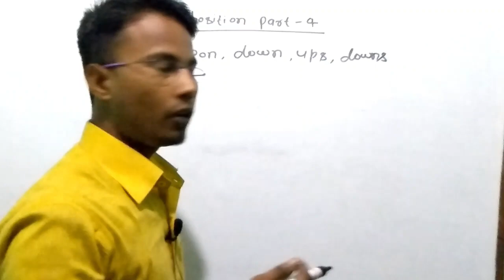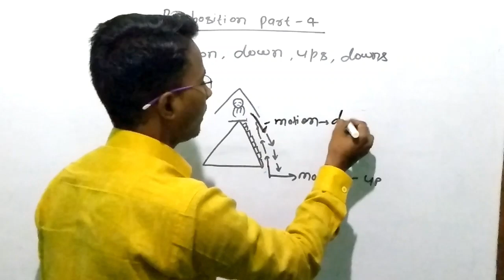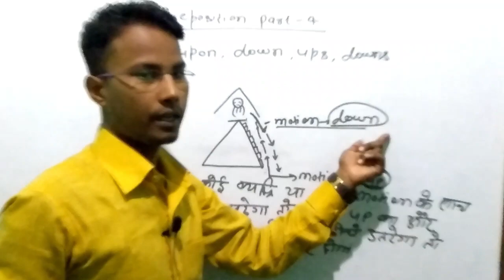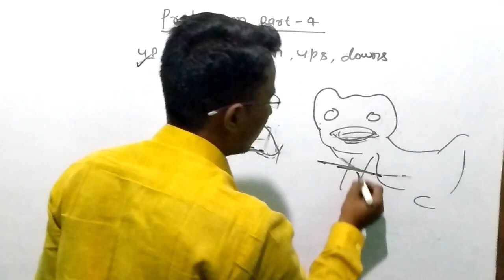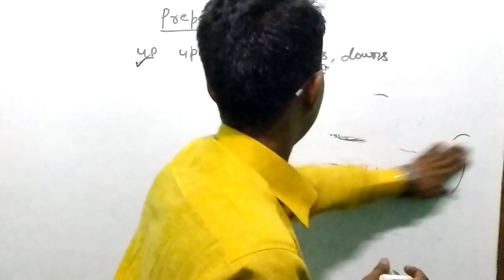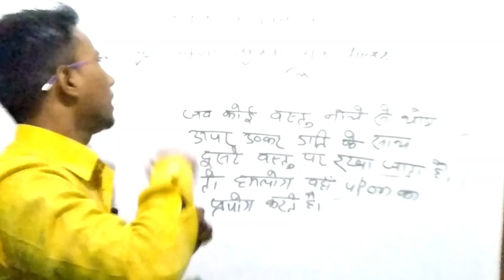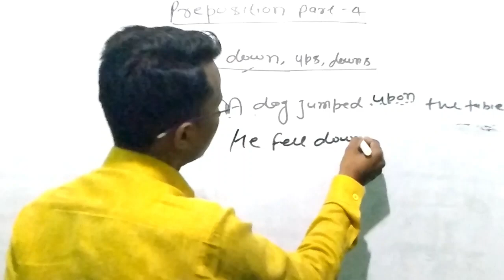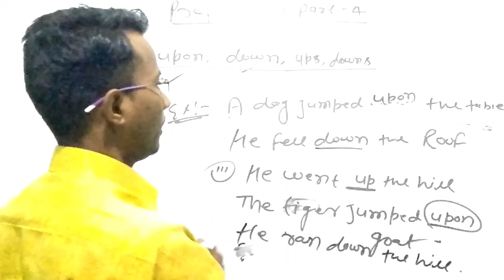Preposition part-4 Tips and Tricks by -niraj sir Basic Grammar for SSC NDA CGL .....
preposition part-4 Tips and Tricks by-niraj sir Basic Grammar for SSC LDC NDA .